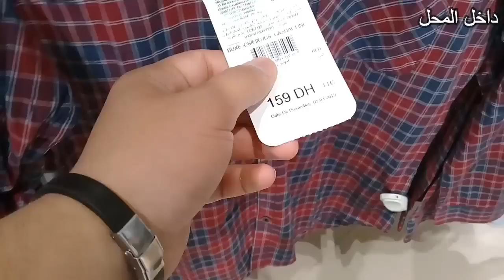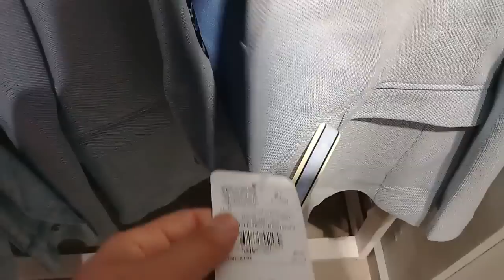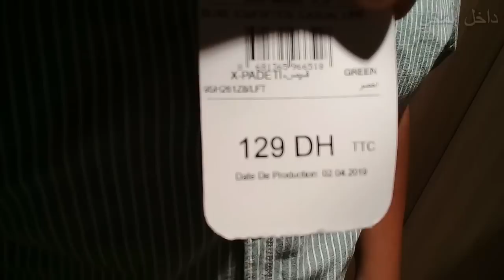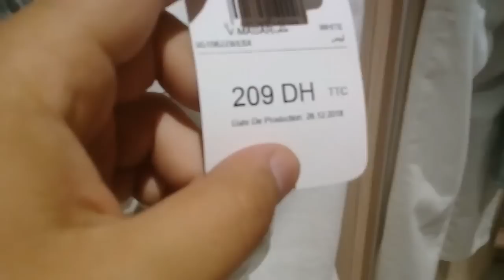أول يوتيوبر يصور سوق الملابس الجديد " LC WAIKIKI" في مدينة الناظور ويعرفكم على الاثمنة 🛍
لاتنسى مشاهدة هذا الفديو أيضا !

أول يوتيوبر يصور سوق الملابس الجديد " LC WAIKIKI"
 في مدينة الناظور  ويعرفكم على الاثمنة 🛍

Vlogs , Melilla , Melilla vlogs  , IbrahiM Soultan